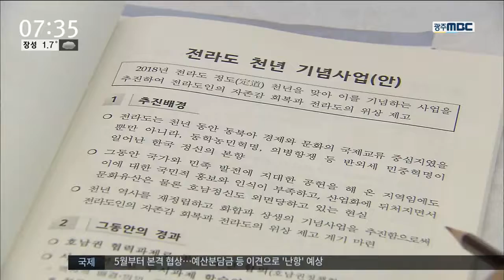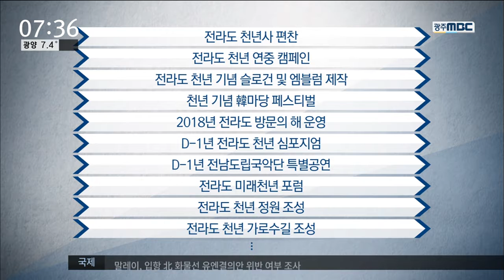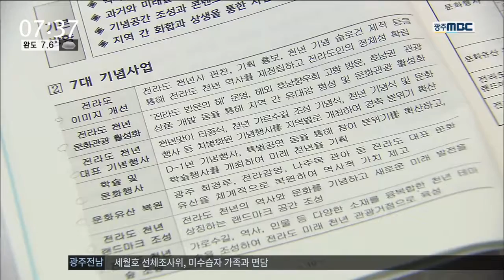[뉴스투데이]정도 천년기념사업 닻 올렸다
◀ＡＮＣ▶
전라도 정도 천년인 2018년을 앞두고
올해부터 기념사업이 본격적으로 추진됩니다.

이낙연 전남지사와
윤장현 광주시장, 송하진 전북지사는
어제(29일) 호남권 정책 협의회를 갖고
세부사업 내용을 확정했습니다.

김 윤 기자가 보도합니다.

◀ＥＮＤ▶

전라도라는
명칭이 역사에 처음 등장한 것은
고려 현종 때인 1018년.

전주와 나주의 첫 글자를 따서
전라도라는 명칭을 썼고 내년이면 꼭 천년째가 됩니다.

전남과 광주,전북은 지난 2015년부터
전라도 천년기념 사업을 공동추진하기로 했고
최종 사업내용을 확정했습니다.

(C/G) 전라도 이미지 개선사업과
천년 문화관광 활성화,
천년대표 기념행사,
문화유산 복원, 천년 랜드마크 조성 등
7개 분야에 30개 세부사업으로 구성돼
있습니다.

(C/G) 세부사업은
전라도 천년사 편찬과
2018 전라도 방문의 해 운영,
전라도 천년 가로수길 조성,
천년 포럼,
천년 기념 한마당 페스티벌 등입니다.

◀ＳＹＮ▶윤장현 광주시장
"전라도의 좋은 이미지를 확산하고 전라도인의 자긍심을 높이기 위해 전라도 천년사를 편찬하고"

◀ＳＹＮ▶이낙연 전남지사
"3개 시도지사가 함께 참석하는 시도별 전라도 천년 대표 기념행사를 2018년 개최합니다."

사업비는 모두 4천6백23억 원으로
이 가운데 55%인 2천5백억여 원은 국비를
확보해야 하고 국비확보가 원활한 사업추진의
관건입니다.

"각 사업마다 아무리 늦어도 예산이 언제까지 확보돼야 한다. 이런 게 있을 것 같습니다.
시간표를 미리 정해 놓으시고 확보를 하시기 바랍니다."

전라도 천년기념사업은
나주목 관아복원 등 일부사업을
이미 시행하고 있고 길게는 오는 2천24년까지
계속될 전망입니다.

mbc news 김윤///